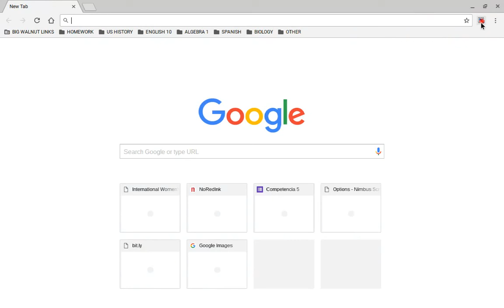We're not ants ep.3